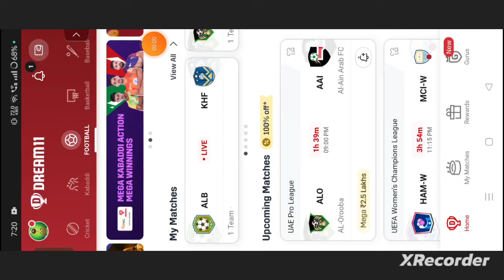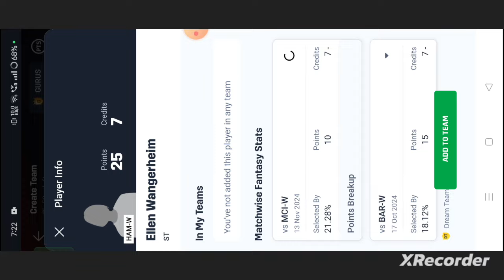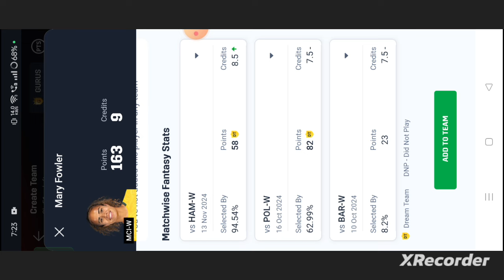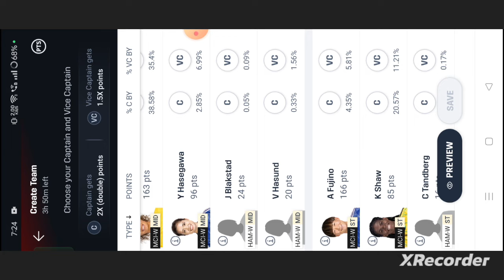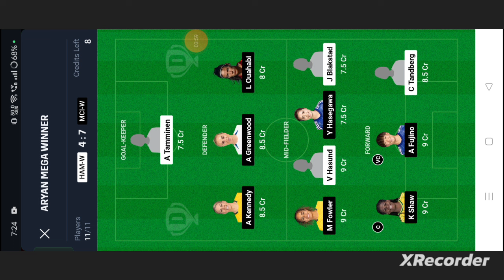HAM-W vs MCI-W Football dream11 team | HAM-W vs MCI-W Football dream11 team prediction win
own risk"

1. This analysis  is based on my

2.Dream11 takes great care to comply with all central and state legislation in India to ensure that  users are fully protected. Every contest on platform is carefully designed to comply with applicable statutes and regulations in India.

Thanks